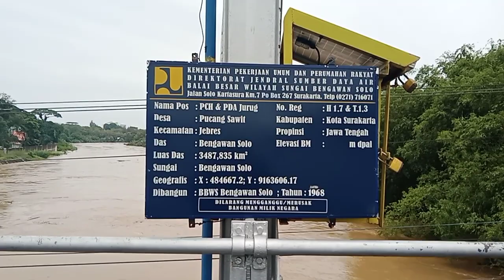Tgl 19 Nopember 2022: Sungai Bengawan Solo meluap.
Sejak hari Jumat sore jam 17.00 wib hujan sangat lebat sampai subuh, sehingga elevasi bebas banjir kl tinggal 1 m dibawah lantai jembatan, aliran air di area jembatan Jurug cukup pekat dan coklat, sayang rehabilitasi jembatan Jurug sekarang tertutup rapat, sehingga mahasiswa teknik untuk mentransfer ilmu bongkar dan pasang rangka baja jembatan terhambat serta bayangan bentuk jembatan saat mendesign kontruksi nyaris tidak ada, terlihat Pelaksana pekerjaan : PT Hutama karya KSO dan Consultan supervisi : PT. BUKAKA.  Solo, Saptu 19 Nopember 2022.